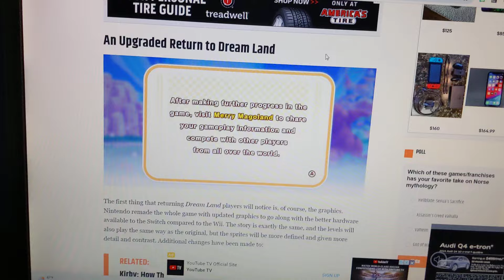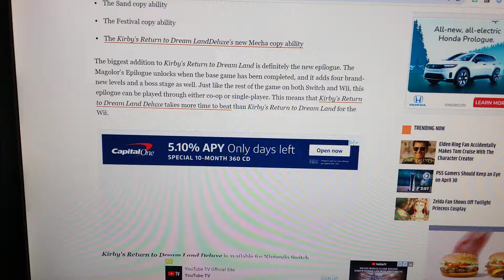Neal (me) wants Kirby Return from Dreamland on Switch even through I have it on the Nintendo Wii.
My dad won't let me get Kirby Returns from Dreamland for the nintendo switch.
It's $60 now but it goes on sale for $40 from time to time.

My dad said we already have kirby returns from dreamland for the nintendo wii and it's essentially the same game as the switch version.

I beg to differ.  I will save up my money to but the switch version... but I will play the wii version for now since I have it!